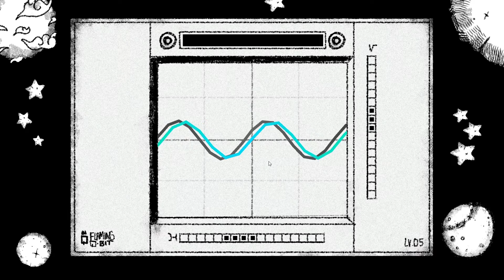Amusia Radio Enfer 2 Trailer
Amusia: The inability to recognize musical tones or to reproduce them.

Amusia Radio Enfer 2 is a game set in a universe where music has been banished for years, people have started trying to produce what they've only heard about in tales from the past.

Game made in collaboration with Claude Jr Labonté Lefebvre and Romeo Jr Labonté during the Global Montreal Game Jam